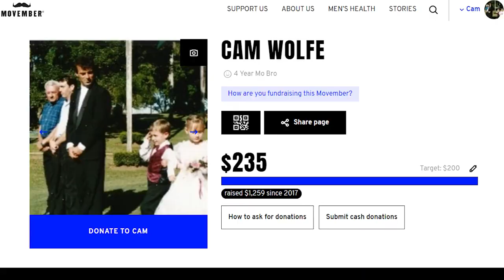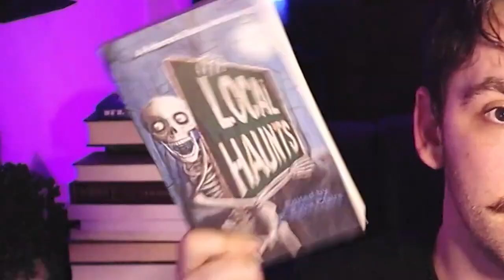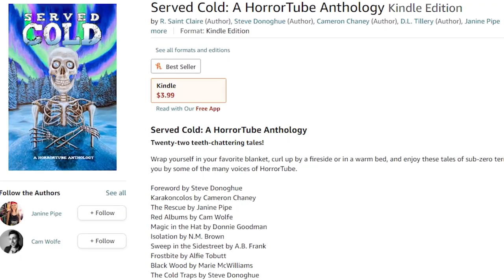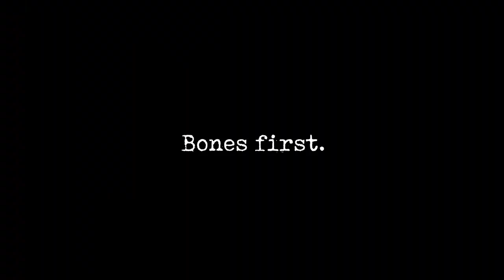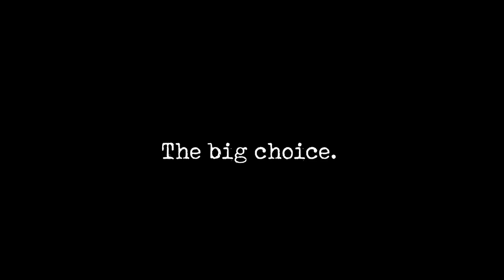💀 Write Horror Short Stories 💀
Wolfe has a bunch of horror short stories published in Anthologies in 2021. Watch this video if you want to learn some techniques employed by Wolfe. He also raises funds for charitable organizations. For less than $5.00 you can download two valuable books: